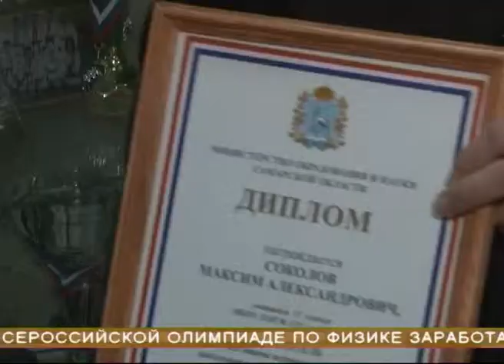В Самаре подвели итоги регионального этапа всероссийской олимпиады для школьников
50 победителей и почти 400 призеров. В Самаре подвели итоги регионального этапа всероссийской олимпиады для школьников. В этом году результаты превзошли все ожидания. На всероссийский этап прошли 75 учеников, в числе лучших по России - 39. Наш корреспондент пообщался с победителями и выяснил, какой ценой далась победа.